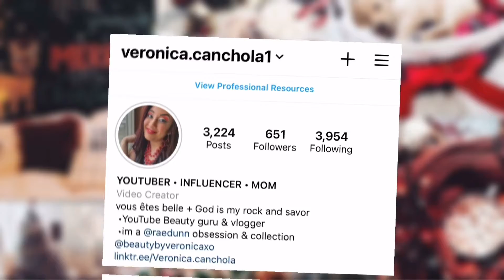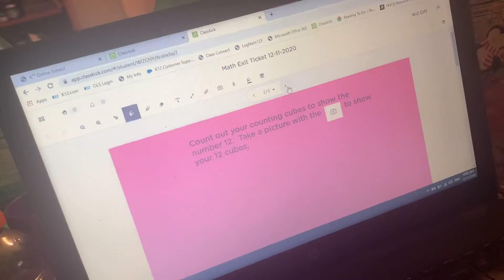VLOGMAS DAY 11: STORY TIME WHEN I HAD COVID-19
Okay 𝕝𝕒𝕕𝕚𝕖𝕤 𝚠𝚊𝚗𝚗𝚊 ᴋɴᴏᴡ..

Details On How To Make Money 💰 From Your Cell 📲 ⓉⒽⒺⓃ ⓉⒽⒾⓈ ⒾⓈ 🅆🄷🄰🅃 🅈🄾🅄 🅷🅰︎🆅🅴 🆃🅾︎ 🅳🅾︎ 🅽🅴🆇🆃👇🏼

Comment “🅘🅝🅕🅞" 👇🏼💃🏼 𝚒𝚗 𝕥𝕙𝕖. ℂ𝕠𝕞𝕞𝕖𝕟𝕥𝕤 sᴇᴄᴛɪᴏɴ 𝚋𝚎𝚕𝚘𝚠.

Use code: INVISAWEAR-VCANCHOLA1914

HEY LADIES GET YOUR HANDS ON THESE 👇🏼

✅25-30% Commissions💸
✅No Quotas, No fees👏🏼
✅No Inventory💓

Popl a new way to a digital business cards

Try the coldest water bottles just try it you won’t be disappointed it’s freakin amazing stays cold or hot for 72+ hours use coupon code VERONICA19 before you submit your order to get 10% off on your purchases plus free shipping on your orders

⚡️ Do you work at a small business or own your own business get yourself popl it’s your very own business card check it out you can share anything and everything like your links to your store / business and Instagram and Facebook and so much more..!

❤️🍎 These delicious little apple flavored gummies help your body with a handful of amazing health benefits like digestion, supporting gut health, support immune function, assign healthy weight management, improve energy, and support heart health, etc. The list goes on and on. Goli gummies help me control that unwanted bloating that doesn’t make me feel too good. Oh, AND they taste like candy, even better!

🙏 donate please if possible little as you can anything helps donations does go towards items my dad needs and trips to his cancer treatments and medical bills it will help out.